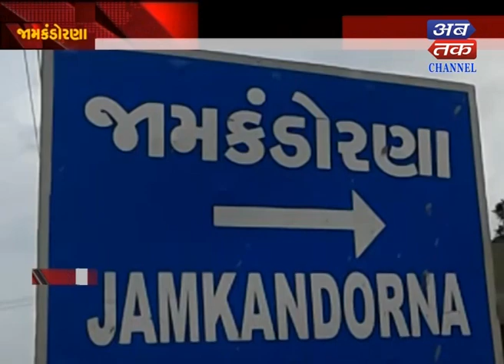Jamkandorna : Scrandal In Gram Shabha